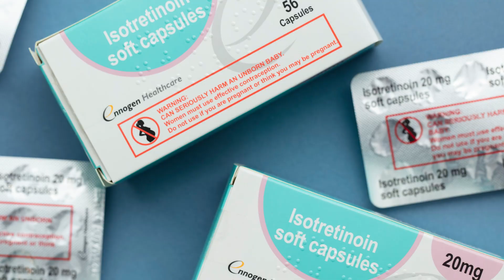How to treat acne during pregnancy.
Jenna Benchek, PA-C at Trillium Creek Dermatology, discusses acne treatments to avoid during pregnancy, and which ones are safe to use.